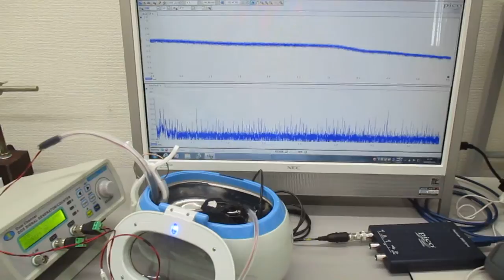超音波洗浄器による、メガヘルツの超音波洗浄実験